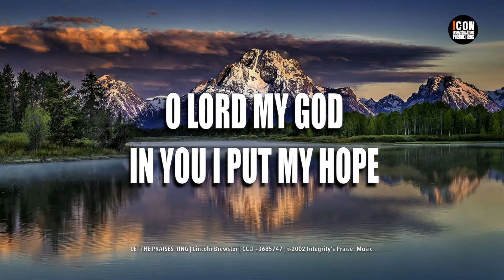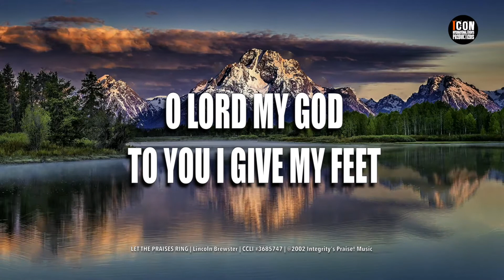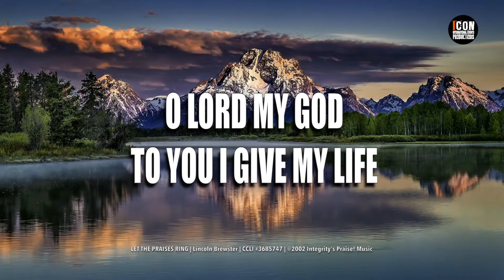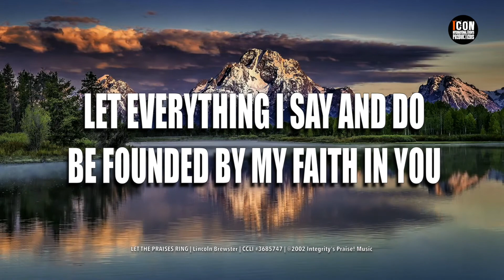LET THE PRAISES RING – TRAVIS COTTRELL HD 1080p - Lyrics - Worship & Praise Songs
LET THE PRAISES RING
TRAVIS COTTRELL | Composers: Lincoln Brewster
CCLI SONG NUMBER: 3685747
Copyrights: @2002 Integrity's Praise! Music
Admin: Capitol CMG Publishing (Integrity Music, David C Cook)
THEME
LET THE PRAISES RING LYRICS
Travis Cottrell

O LORD MY GOD, IN YOU I PUT MY TRUST
O LORD MY GOD, IN YOU I PUT MY HOPE

IN YOU, IN YOU I FIND MY PEACE
IN YOU, IN YOU I FIND MY STRENGTH
IN YOU, I LIVE AND MOVE AND BREATHE
LET EVERYTHING I SAY AND DO
BE FOUNDED BY MY FAITH IN YOU
I LIFT UP HOLY HANDS AND SING

O LORD MY GOD, TO YOU I GIVE MY HANDS
O LORD MY GOD, TO YOU I GIVE MY FEET
O LORD MY GOD, TO YOU I GIVE MY EVERYTHING
O LORD MY GOD, TO YOU I GIVE MY LIFE